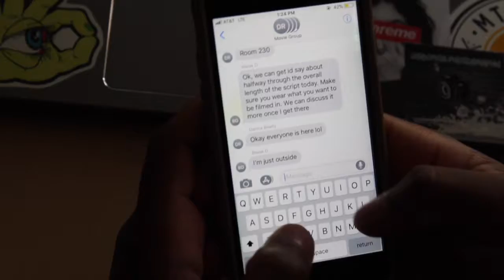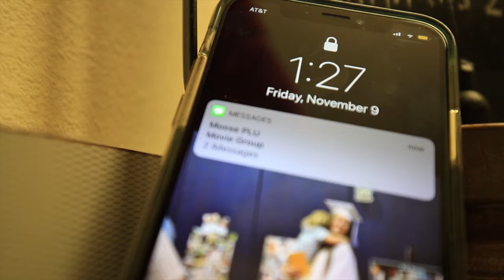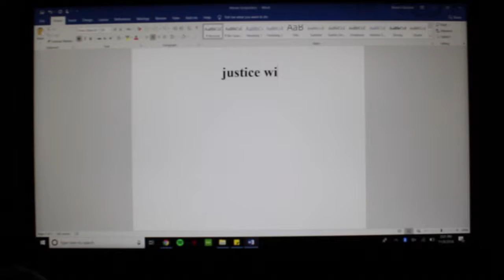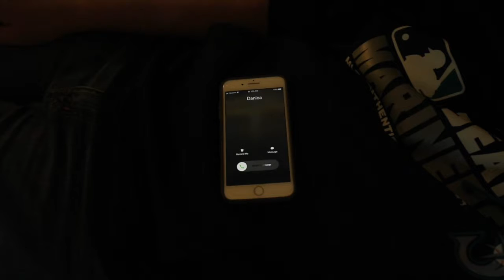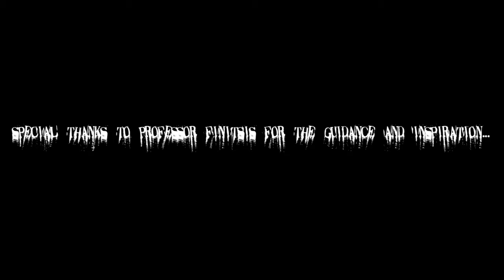Justice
Danica Roady
Josh Nelson
Musseit M'Bareck
Blaise Osborne
Sam Ebner

Music(In order)
Entering by Borrtext (2018)
Sinless by Mattia Vlad Morleo (2018)
Inside the Asylum by Gregoire Laurie (2018)

This movie is based on the Biblical passage Judges 11 the story of Jephthah's Daughter. This movie uses the basic theme of keeping your promises, even when they are detrimental. This movie is a horror film. This is a project of our Religion 287 class taught by Professor Finitsis.